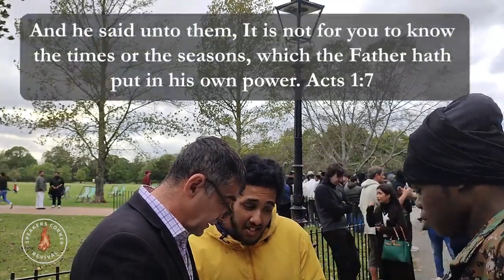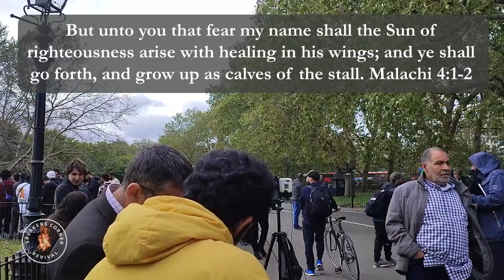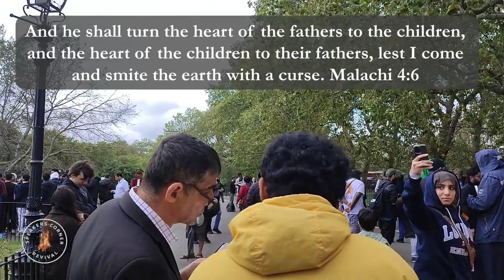Allah got the Trinity wrong Muslim unable to deny Bro Chris vs Muslim